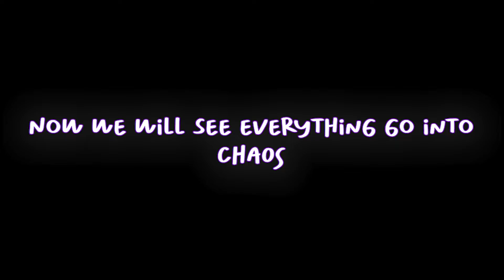Tazing My Friend For Fun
Buying a TENS Units Therapy Device and Abuse it to Shock me and my friend.